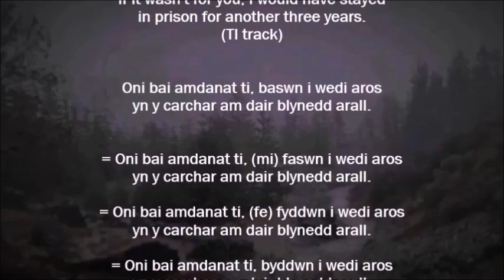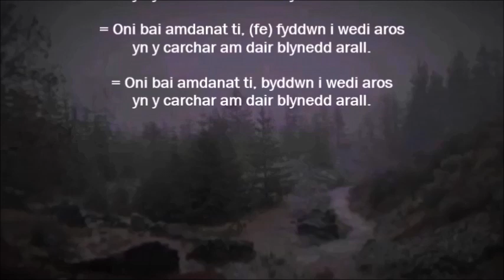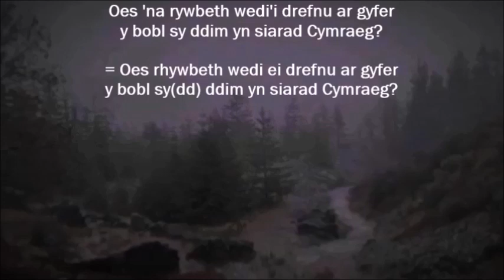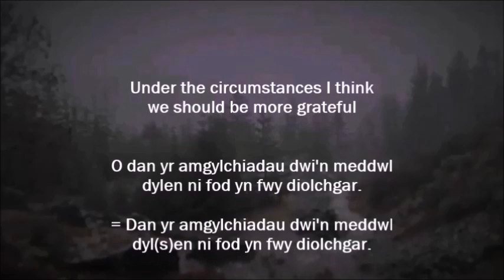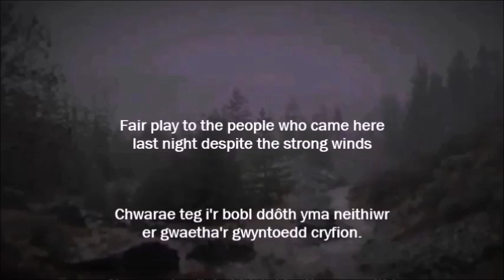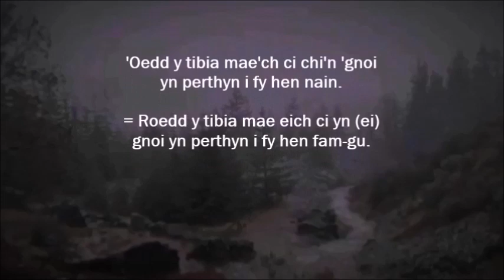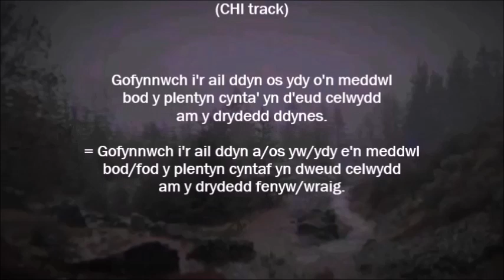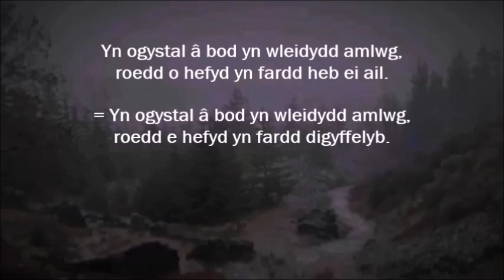(gwersi) uwch a uwch + fideo wythnosol 01 (gwaith cartref)